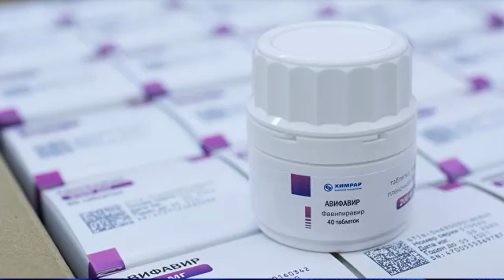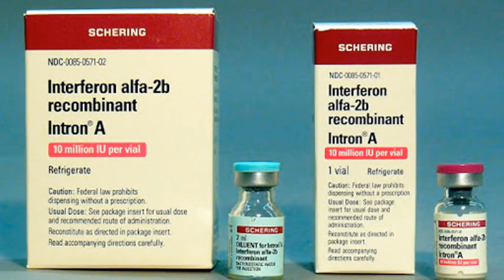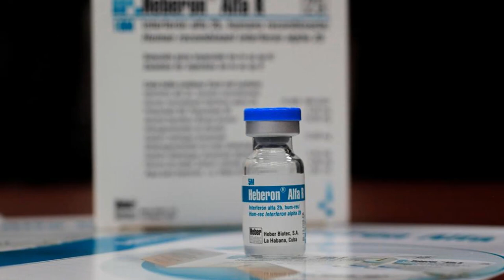🔴Tras fracaso de Interferón Gobierno Comprará Fármaco Ruso Supuestamente Efectivo Contra el COVID-19